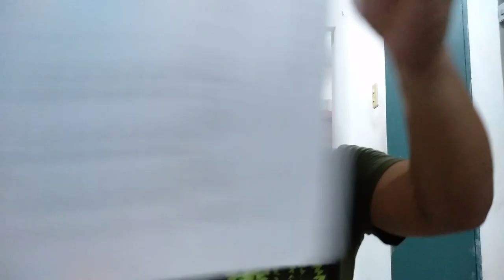FOOD BUDDIES HUSBAND AND WIFE'S MUKBANG CHALLENGE | FOOD VLOG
Mukbang challenge with my wife, my food buddy, let's go and enjoy eating!

mukbang korean,
mukbang chicken,
mukbang chocolate,
mukbang jollibee,
mukbang seafood,
mukbang noodles,
mukbang boki,
mukbang candy,
mukbang asmr,
mukbang alive,
mukbang asmr chocolate,
mukbang asmr chicken,
mukbang asmr no talking,
mukbang alive seafood,
mukbang asmr jollibee,
mukbang asmr boki,
a mukbang video,
a mukbang seafood,
a mukbang with no talking,
a mukbang asmr,
a mukbanger kidnapped,
a mukbang but with alcohol,
a mukbang but it's,
mukbang burger,
mukbang big bites,
mukbang balut,
mukbang balot,
mukbang breakfast,
mukbang beef,
mukbang baby,
jollibee mukbang,
mukbang cheese,
mukbang crab,
mukbang cake,
mukbang cringe,
mukbang chinese,
mukbang dorothy,
mukbang dessert,
mukbang dona,
mukbang donuts,
mukbang dolainab,
mukbang donam,
mukbang dog,
mukbang drinks,
mcdonalds mukbang,
mukbang eating,
mukbang eating show,
mukbang egg,
mukbang eat with boki,
mukbang exotic food,
mukbang epic fail,
mukbang eating seafood,
mukbang eating octopus,
mukbang filipino,
mukbang fried chicken,
mukbang fails,
mukbang fries,
mukbang food,
mukbang fruits,
mukbang fast food,
mukbang fast eating,
mukbang yellow f,
mukbang korean f,
mukbang gone wrong,
mukbang gin,
mukbang giant lobster,
mukbang giant crab,
mukbang gnp,
mukbang gulay,
mukbang giant octopus,
mukbang hamzy,
mukbang honey,
mukbang hot dog,
mukbang hipon,
mukbang honey bee,
mukbang hot noodles,
mukbang honeycomb,
mukbang hongyu,
mukbang ice cream,
mukbang ivana,
mukbang ice,
mukbang in philippines,
mukbang inasal,
mukbang in korea,
mukbang in china,
mukbang isaw,
ice mukbang,
ice mukbang fails,
ice mukbang satisfying,
ice mukbang milk,
ice mukbang sati,
ice mukbang korean,
ice mukbang eating,
ice mukbang funny,
mukbang japanese,
mukbang jamill,
mukbang jelly,
mukbang jollibee asmr,
mukbang jane asmr,
mukbang junk food,
mukbang japan,
pb and j mukbang,
kuya j mukbang,
blanca j mukbang,
e&j mukbang,
k and j mukbang,
juice and j mukbang,
n and j mukbang,
karla j mukbang,
mukbang king crab,
mukbang kelly chews,
mukbang kate yup,
mukbang kimchi,
mukbang kfc,
mukbang kolokoy,
mukbang kelly,
mukbang lechon,
mukbang lobster,
mukbang liver,
mukbang live seafood,
mukbang lechon belly,
mukbang live animals,
mukbang lechon kawali,
mukbang lasagna,
mukbang mangga,
mukbang milk tea,
mukbang mukbang,
mukbang mang inasal,
mukbang mcdo,
mukbang mango,
mukbang mushroom,
mukbang melason,
mukbang no talking,
mukbang noodles spicy,
mukbang nuggets,
mukbang nutella,
mukbang noodles asmr,
mukbang new,
mukbang naomi,
mihlali n mukbang,
tvn mukbang,
cook and mukbang,
korean mukbang,
mukbang in n out,
mukbang mac n cheese,
mukbang wild n out,
takis mukbang n,
mukbang octopus,
mukbang octopus alive,
mukbang onion,
mukbang oreo,
mukbang oyster,
mukbang octopus live,
mukbang octopus spicy,
mukbang outside,
spaghetti o mukbang,
mukbang pizza,
mukbang pork,
mukbang pancit canton,
mukbang ph,
mukbang pork belly,
mukbang philippines,
mukbang pasta,
mukbang q&a,
mukbang quarantine,
mukbang q and a,
mukbang queen,
mukbang que,
mukbang quarantine edition,
mukbang quiet,
barbeque mukbang,
bbq mukbang,
mukbang raw,
mukbang rice,
mukbang raw liver,
mukbang ramen,
mukbang raw food,
mukbang raw seafood,
mukbang race,
mukbang recipe,
s&r mukbang,
s&r mukbang philippines,
asmr mukbang,
mukbang spicy noodles,
mukbang samyang,
mukbang street food,
mukbang shrimp,
mukbang sweets,
mukbang seafood boil,
mukbang sushi,
asmr vs mukbang,
m&s mukbang,
mukbang thailand,
mukbang tzuyang,
mukbang tagalog,
mukbang thai,
mukbang tv,
mukbang takoyaki,
mukbang tiktok,
mukbang twins,
mukbang unli wings,
mukbang uk,
mukbang usa,
mukbang using hands,
mukbang ulo ng baboy,
u bena mukbang,
mukbang eat all u can,
nct u mukbang,
mukbang vlog,
mukbang vegetables,
mukbang video,
mukbang vlogger,
mukbang viy,
mukbang veggies,
mukbang vietnam,
mukbang vs,
dey v mukbang,
liane v mukbang,
scott v mukbang,
grace v mukbang,
akbar v mukbang,
t v mukbang,
v cut mukbang,
mukbang dad v,
mukbang with boki,
mukbang with rice,
mukbang water,
mukbang wings,
mukbang whole chicken,
mukbang weird,
mukbang worm,
mukbang with cheese,
a&w mukbang,
a&w mukbang asmr,
a&w mukbang chicken,
a&w mukbang malaysia,
grwm w/ mukbang,
mukbang with/ boki,
chipotle mukbang w/lou's daughter,
mukbang with friends,
mukbang xtra big pancit canton,
mukbang xiao long bao,
mukbang yummy,
mukbang yellow,
mukbang youtubers,
n.a.y mukbang,
mukbang 2020,
mukbang 2019,
mukbang 2020 asmr,
mukbang 2020 boki,
mukbang 2018,
mukbang 2020 philippines,